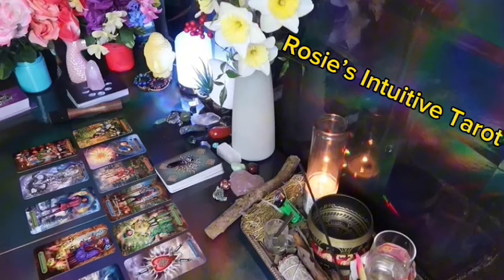GEMINI ❤️YOU HAVE NO IDEA THE PLANS THIS PERSON HAS FOR YOUUU💗🫢SEPTEMBER LOVE TAROT READING🤩🔥😍